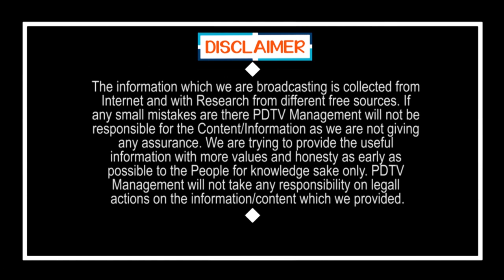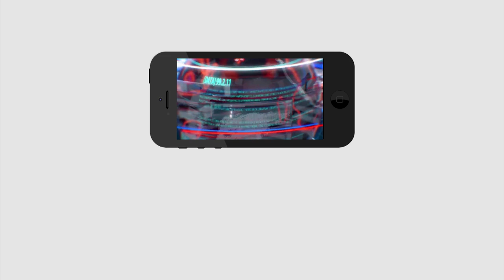Jagan is god to AP People | జగన్ దేవుడు... జగన్ ని విమర్శించే వాళ్లకు ఇదే నా సమాధానం...